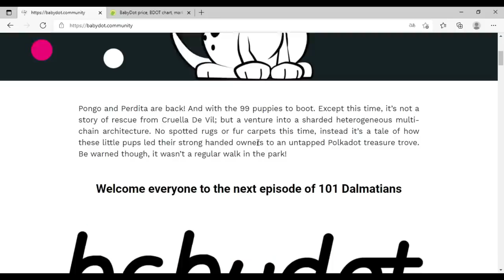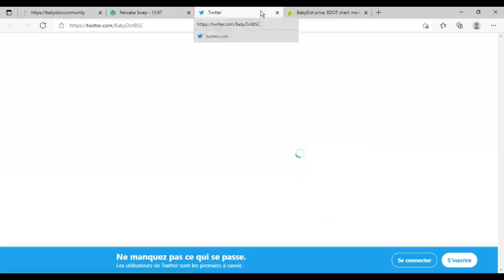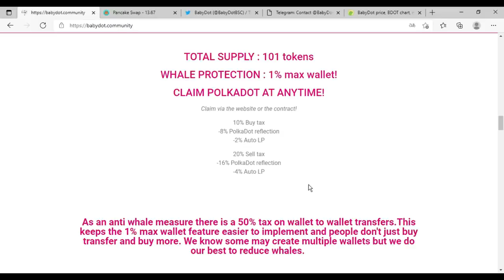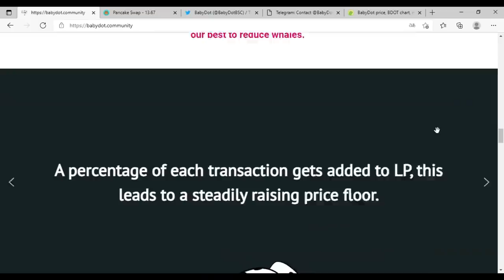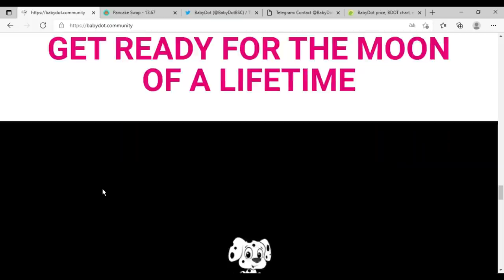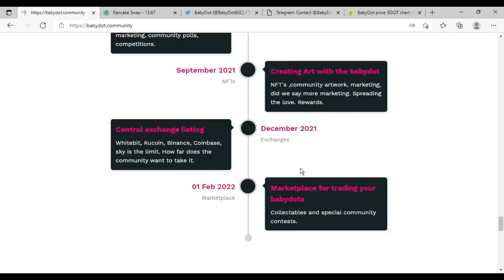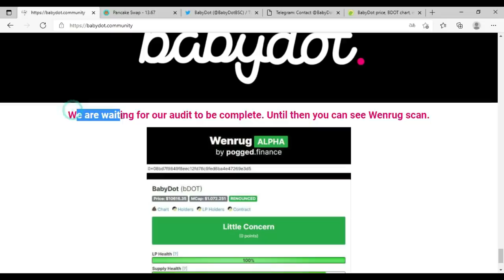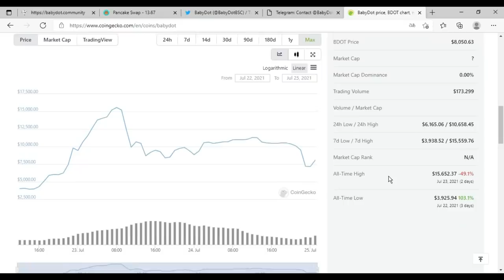审查项目 BABYDOT